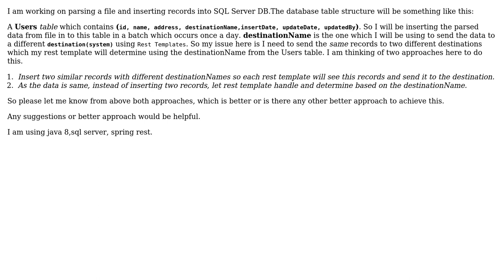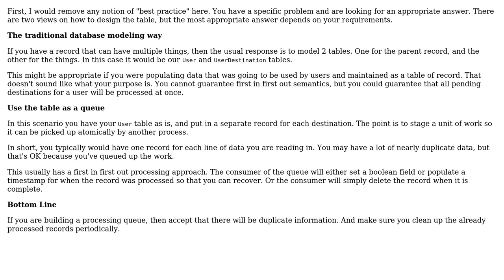What is the best practice to insert two similar records in sql server db table which will be...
Software Engineering: What is the best practice to insert two similar records in sql server db table which will be sent to two different destinations?

With thanks & praise to God, and with thanks to the many people who have made this project possible! | Content (except music & images) licensed under CC BY-SA | Music | Images & others | With thanks to user Brooklynn99 user Berin Loritsch and the Stack Exchange Network Trademarks are property of their respective owners. You are responsible for your own actions.